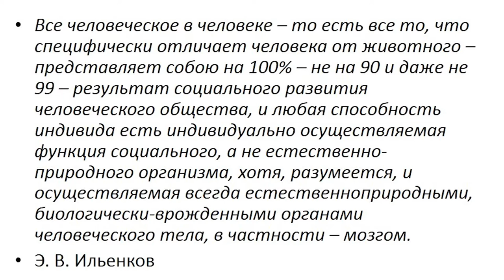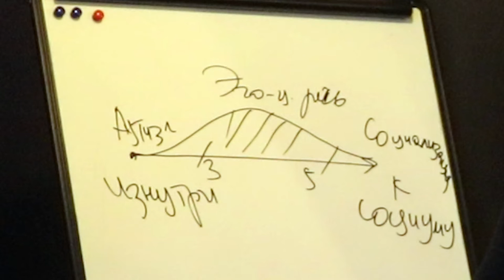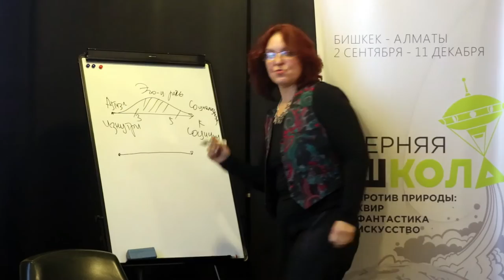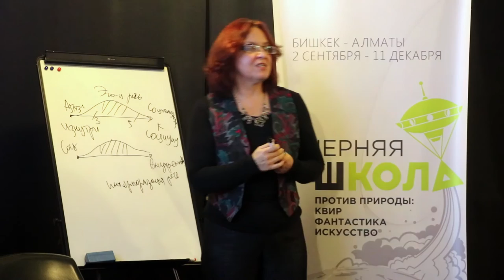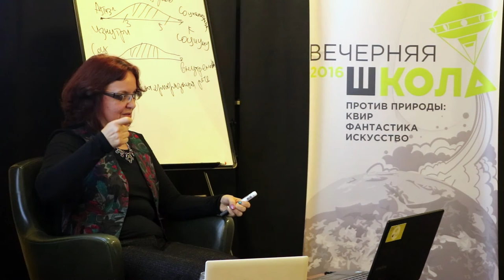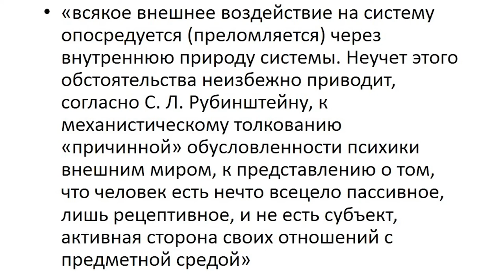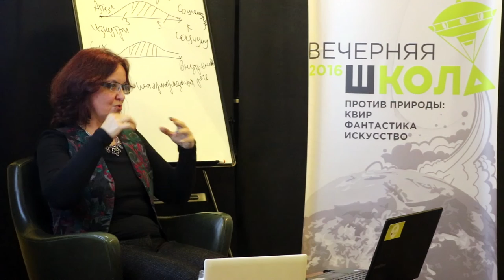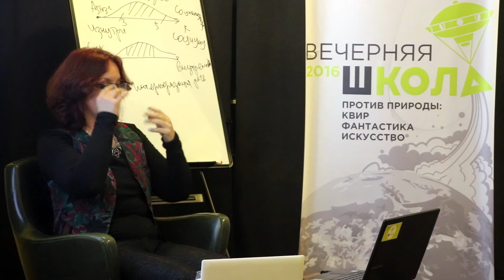Нина Багдасарова. Советская педагогика против природы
2 декабря, 2016. В лекции предложен анализ идей, которые лежали в основе формирования советской педагогической психологии. Идеологическим основанием этой психологии было коммунистическое определение человека как "цели", а не как "средства" развития общества. Сутью этих идей в данном анализе выступает "радикальный социальный конструктивизм", или представление о том, что человеческая индивидуальность - не просто "пассивный" ответ организма на воздействие общества и среды. Человек сначала формируется как субъект, а затем он или она, целенаправленно и сознательно работая над собой, развиваются самостоятельно в том направлении, которое сами выбирают для себя. Как эта посылка доказывалась теоретически, экспериментально и в практике построения реальных школ, и шла речь во время лекции.

Нина Багдасарова - кандидатка психологических наук, преподает на кафедре психологии Американского университета Центральной Азии (АУЦА). Авторка учебных программ для вузов и статей, опубликованных в отечественных и зарубежных журналах ("Неприкосновенный запас", "Киноведческие записки", "Курак" и др.); коллективной монографии "Психология познания"; а также текстов для альманаха Штаба № 1 "Вернуть будущее" и сборника "Бишкек утопический". Активно участвует в социальных проектах в сфере управления этническим многообразием, гендерного равенства, расширения возможностей для людей с ограниченными возможностями.